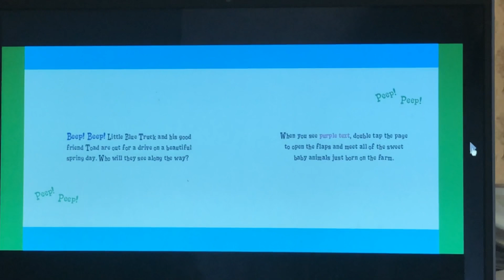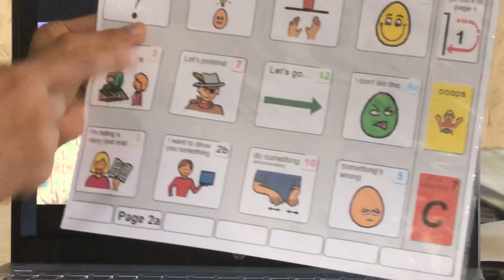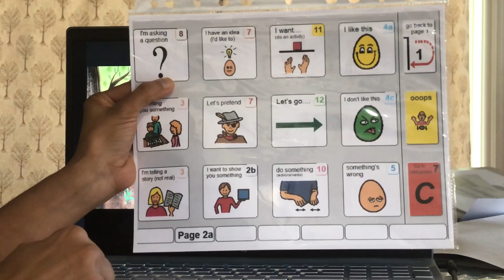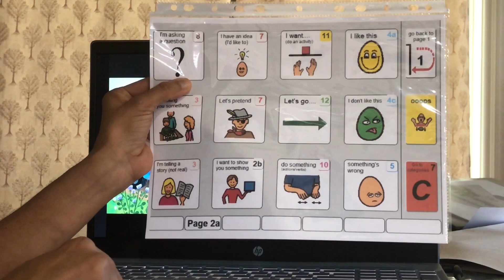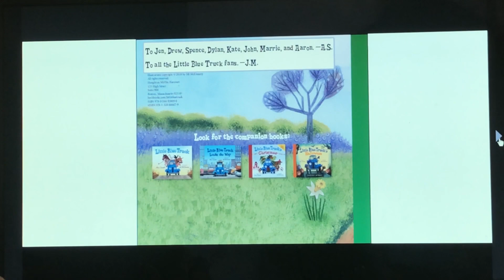Little Blue Truck Spring time by Ms Sudha